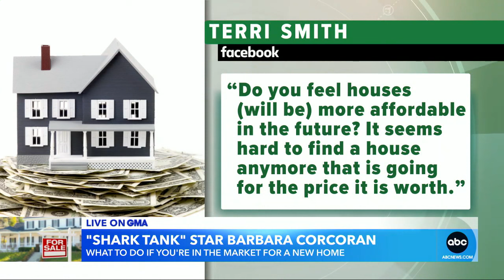‘Shark Tank’ star Barbara Corcoran weighs in on record mortgage rates l GMA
With the average rate on a 30-year fixed-rate mortgage at 7.58%, the businesswoman talks about the impact it could have on the housing market.